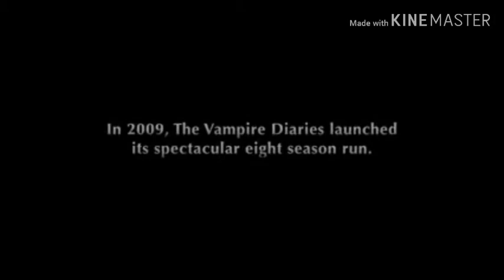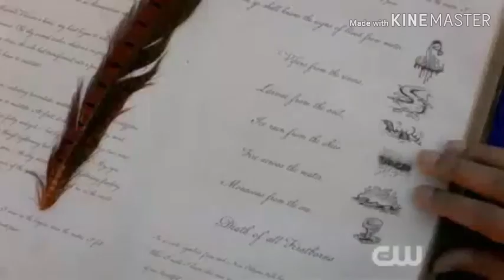The Tribrid And Forbes wattpad book